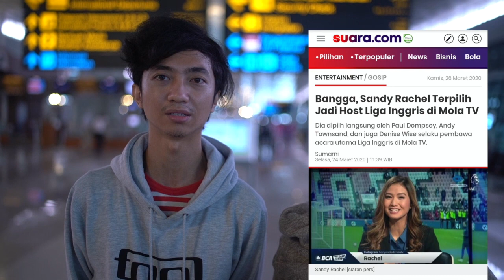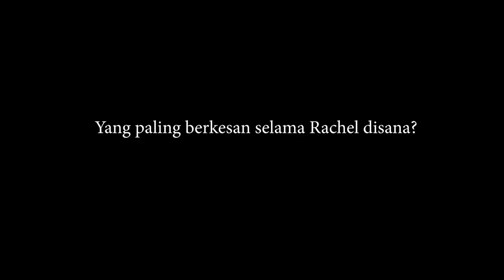QnA Keluarga Sandy Rachel Cerita Kepulangan Rachel Karena Wabah Virus Corona London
Hi Love,

Ini kelanjutan Video Series Kepulangan Rachel dari London balik ke Jakarta karena Wabah Virus Corona yang makin menjadi disana yang bikin aktifitas Rachel sebagai Sportscaster Mola TV yang membawakan Premiere League Highlight secara langsung dari London setiap akhir pekannya bareng para komentator mantan pemain legendaris Liga Inggris seperti salah satunya Dennis Wee menjadi tertunda hingga batas waktu yang sampai saat ini belum bisa dipastikan.

Dalam video kali ini, Keluarga Tercinta Rachel, Adik Rachel, Moris dan juga Mama Sandy Rachel jadi bintang utamanya untuk melakukan sesi tanya jawab tentang banyak hal mengenai perjalanan Rachel termasuk juga banyak cerita seru, sedih dan happy dari perjalanan Rachel di London selama beberapa pekan.

Psssssst, saat Subscriber Kanal Youtube Sandy Rachel Official ini bisa menembus 1000 Subscriber, Rachel juga bakalan bagi-bagi Giveaways Total Rp1 JUTA dalam bentuk BONUS PULSA dan/atau Bom TruLIKE buat 10 Subscribers yang paling aktif LIKE/Komen Video-Video Rachel di kanal ini juga loh!

Kamu juga bisa dapetin update terkini melalui akun Instagram Rachel disini

Selamat menonton & menikmati, Thank you LOVE !!